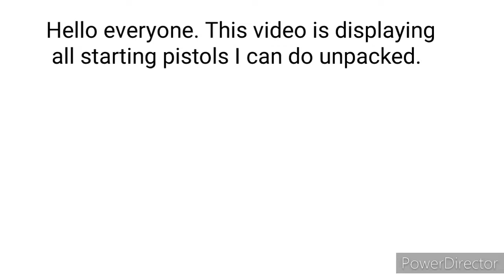All starting pistols WaW-BOCW